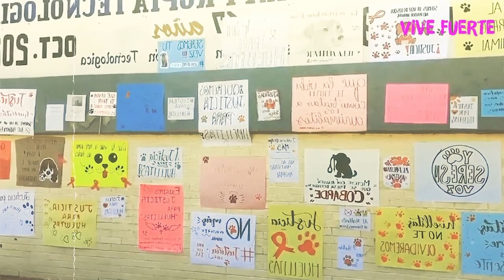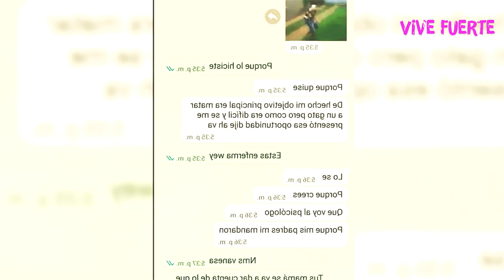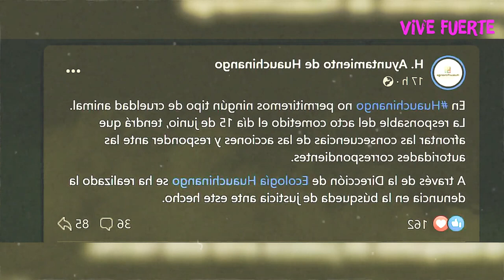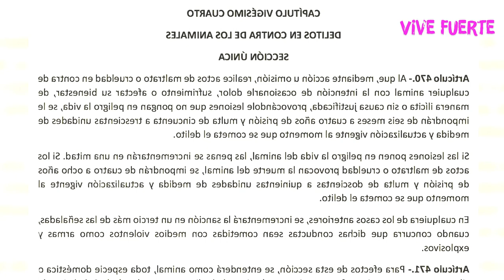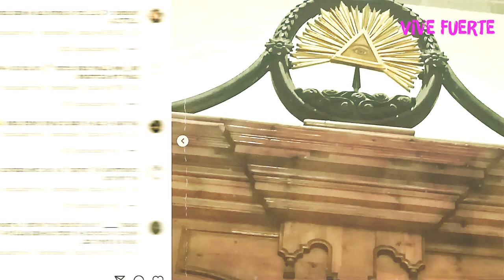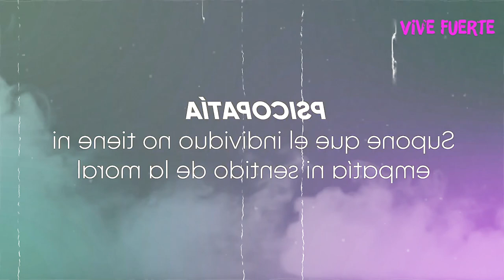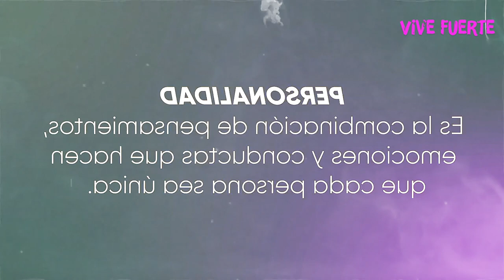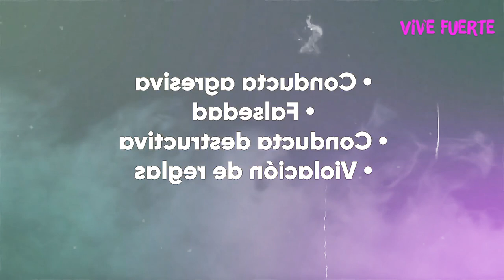🚨¡ATERRADOR! ADOLESCENTE M4TA a su PERRITO y lo PRESUME en REDES | Mr Doctor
Vanesa, una adolescente poblana de 15 años de edad, ases¡nó cruelmente a un perrito chihuahua llamado huellitas, esto después de adoptarlo de una compañera de escuela

Pero… ¿Qué posible trastorno mental lleva a una adolescente a m4tar a un animal inocente?, ¿Acaso se trata de una sociópata en potencia?, ¿Debería estar hospitalizada en un centro psiquiátrico?

Yo soy Octavio Arroyo, médico especialista en medicina interna y el día de hoy hablaremos sobre el caso que esta consternando a todo mexico, Vanesa y Huellitas, la verdad acerca de su posible trastorno psiquiátrico, claro, todo desde la evidencia científica. Bienvenidos.